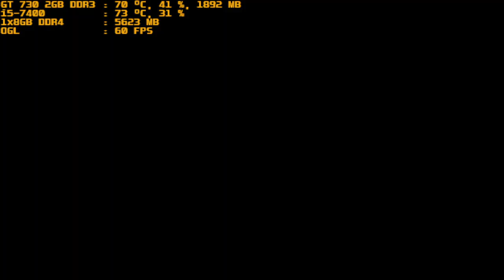mugen 1.1 red arena katteni9999 vs hunter u6746